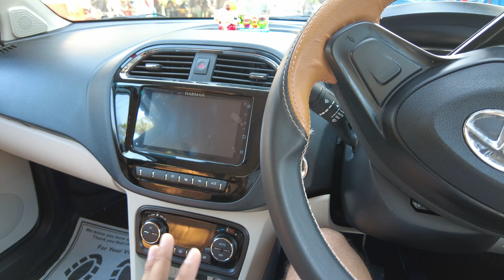Luey 10 Days ପାଇଁ କଣ challenge ଦେଲେ🤔||ସତ ରେ କଣ ପୁରା ହେବ😥ଆଜି ସବୁ ଗାଡ଼ି ଗଲା🥵